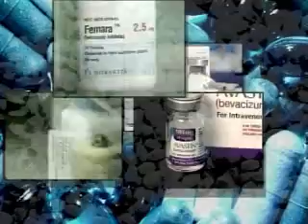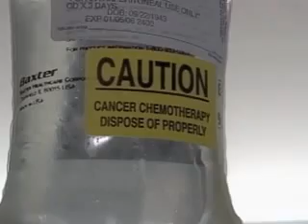First Look: Killing Cancer (CBS News)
Dr. Jon LaPook discusses his "Evening News" segment on promising cancer treatments, including targeted and gene therapies. (CBSNews.com)